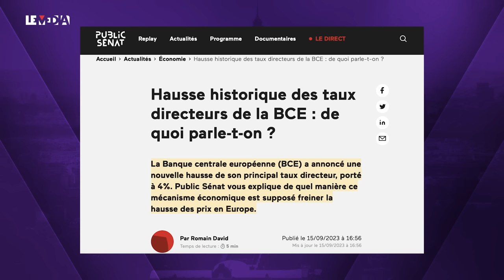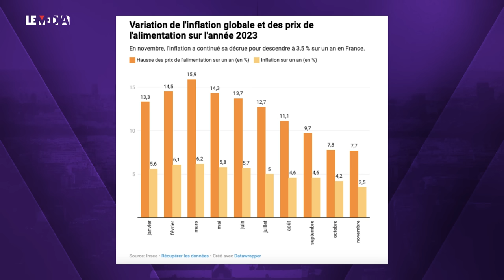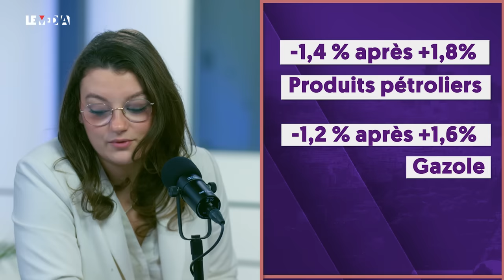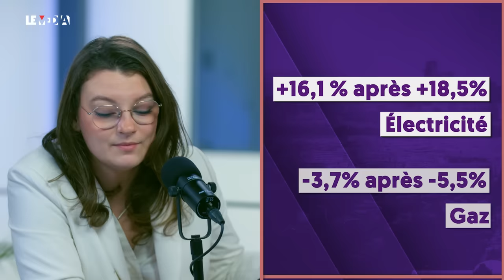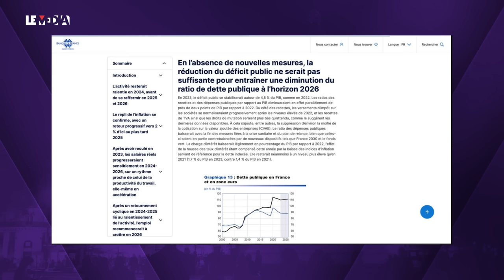MACRON PEUT-IL FAIRE PIRE EN 2024 ? (OUI)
2023 n’a pas été de tout repos et dans la continuité de 2022 : inflation, combat des retraites, du chômage, austérité budgétaire, loi immigration, guerres… Il est temps de faire le point avec Thomas. Analyse de ce qu’il nous attend également en 2024.

La bataille des retraites a évidemment marqué l’année, avec une loi passée en force par le gouvernement, tandis que la majorité de la population y était opposée.
Puis, l’inflation. Le gouverneur de la Banque de France, promettait en décembre sur France Inter : « Nous étions à 7% d'inflation au début de l'année, nous sommes redescendus à 3,5%, nous devrions être en moyenne à 2,5% l'an prochain et à 2% au plus tard d'ici 2025. »
En effet l’inflation a ralenti en 2023. Cela ne veut pas dire que les prix baissent, ça veut dire qu’ils continuent d’augmenter mais moins vite. « On ne se rend pas compte à quel point les gens se sont pris un choc » avec une augmentation des prix des produits alimentaires de 20% en cumulé sur deux ans. Les prix de l’énergie ont également flambé.
Face à tout cela : un gouvernement qui n’a pas lâché sur la question de l’augmentation des salaires dans le même temps où des droits sociaux ont fortement régressé.
Thomas Porcher dénonce la politique du “beau chiffre” d’Emmanuel Macron pendant que les français s’appauvrissent.
Autre sujet très peu abordé : ces enseignes qui ferment, comme Pimkie ou Camaïeu, mettant au chômage des femmes notamment des villes petites et moyennes.
Thomas Porcher raconte notre entrée dans un nouveau monde économique, dominé par la financiarisation de l’économie.
Tout cela accompagné par une austérité pour l’économie française, où l’obsession de réaliser des économies persiste, tandis que ce n’est pas du tout la priorité.

Lisa Lap et Thomas Porcher décryptent tout cela, c’est l’Instant Porcher !